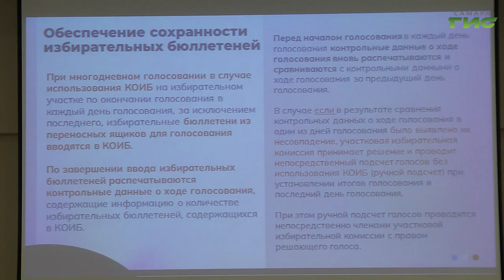В Самарской области продолжается обучение и набор общественных наблюдателей за выборами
В Самаре продолжается обучение общественных наблюдателей на выборах. Уже скоро им предстоит продемонстрировать свои навыки на практике. 6,7,8 сентября жителям региона предстоит выбрать губернатора, а в отдельных муниципалитетах - депутатов в представительные органы власти. Какими знаниями необходимо овладеть наблюдателю, чтобы обеспечить общественный контроль в ходе голосования и как проходят обучающие семинары, - расскажем далее.